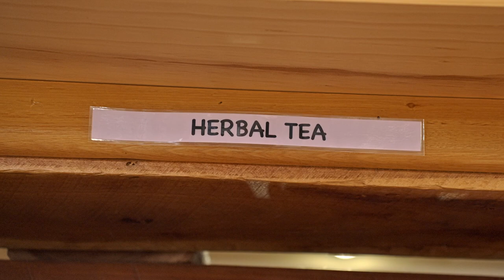Tea Leaves - The Crazy Teapot Shop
An amazing emporium of Teas, Teawares and quirky tea paraphernalia. Step through the door into a world of delicious aromas and mesmerizing teapots. We are importers of high grade loose leaf teas from around the World, with over 300 specialised teas and herbal blends. Our store is open 7 days 10.00 am - 5.00 pm including public holidays. Come visit us soon!
380 Mt Dandenong Tourist Road, Sassafras, Victoria 3787